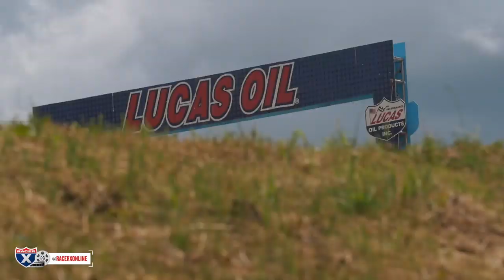Racer X Films: 2019 High Point Press Day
Raw clips of riders from a few factory efforts hit the track for the first time this weekend at High Point.

Featuring Jason Anderson, Cooper Webb, Marvin Musquin, Fredrik Noren, Michael Mosiman, Zach Osborne.

ABOUT PRO CIRCUIT
Based in Corona, California, Pro Circuit Products, Inc. is a leader in off-road motorcycle and ATV exhausts and aftermarket performance parts. Started in 1978, Pro Circuit is the go-to shop for recreational riders and professionals for everything from suspension work to complete engine packages, and everything in between.

ABOUT NAMURA TECHNOLOGIES
Pistons and Gaskets Coming from decades of Powersports aftermarket manufacturing, Namura continues to impress riders and dealers alike with their aggressive development and innovative product design and manufacturing in MX and ATV Pistons and Gaskets. Based out of the suburbs of Minneapolis, Minnesota, Namura is taking piston quality and durability to another level.